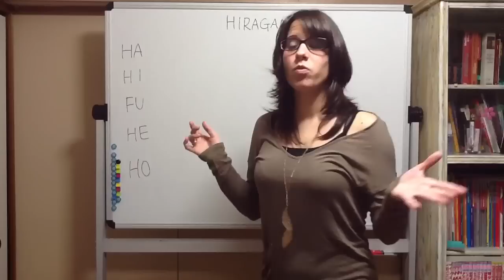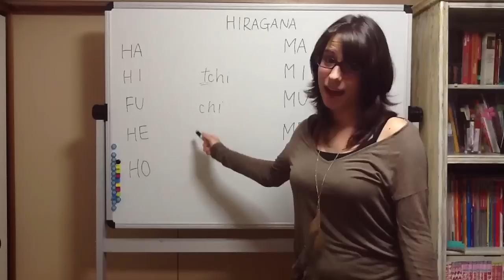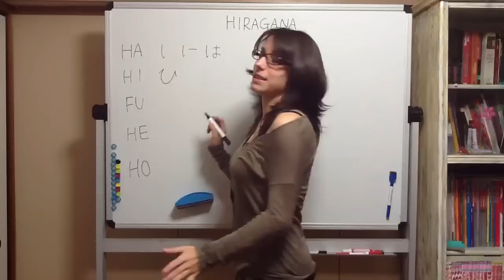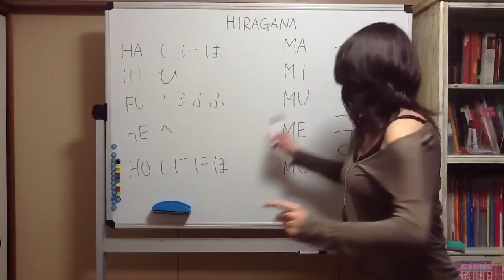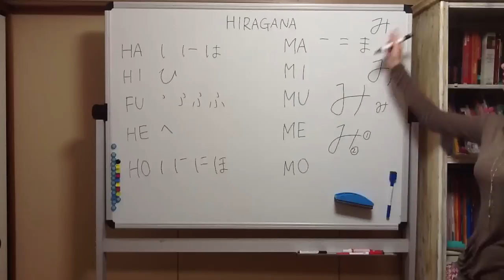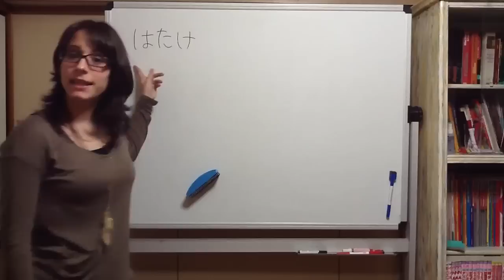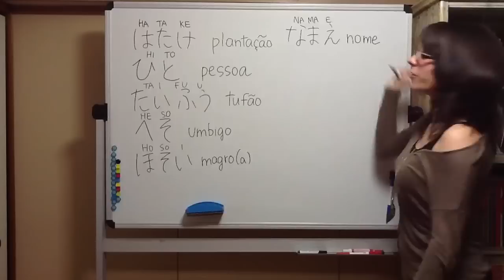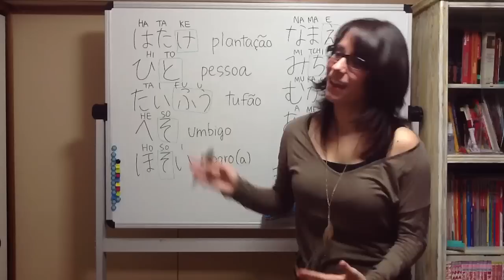#4 AULA JAPONÊS: HIRAGANA (4)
4ª aula de hiraganas, com as letras: ha hi fu he ho, ma mi mu me mo e dez palavras novas.

(ir até 'downloads', no final da página)

Twitter do canal: @faleemjapones
Twitter pessoal: @sahlongatto